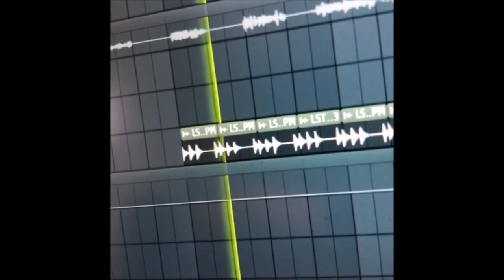HOW I MADE LOVE ME HARDER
My name is Niwel and I'm a french music producer.

Here is the making of my track Love Me Harder out on November 8th !

🎵 AVAILABLE ON 🎵

🙌 I work a lot for this project and my channel so please support me if you like it:

➤ You can use my original music, or remixs on YouTube or in other social networks. But you MUST give CREDITS to me in your video description. Most important thing is to respect my work and give credit at all. The more credits you leave, the bigger your support is for me. Thanks If you are planning to use my music for me and thanks for understanding